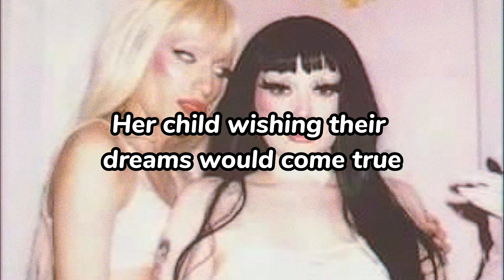Cottontail, Lucy Loone - Storyteller (Lyrics)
cant u see what has been done ⌨ 📳 ⛹